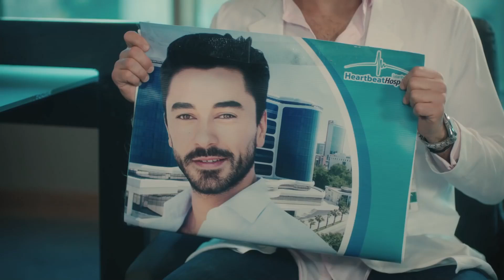Eylül'ü kovun! - Kalp Atışı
Kalp Atışı 3. Bölümün tamamını izlemek için tıklayın

Oyuncular:
Gökhan Alkan
Öykü Karayel
Ali Burak Ceylan
Hakan Gerçek
Fatih Dönmez
Merve Çağıran
Burcu Türünz
Başar Doğusoy
Selahattin Paşalı